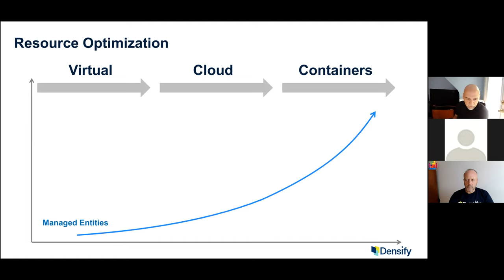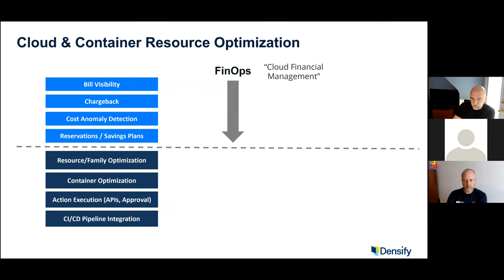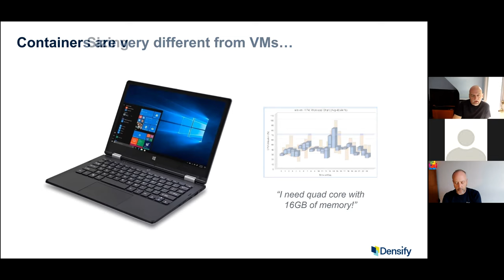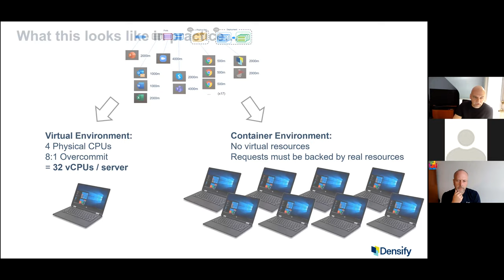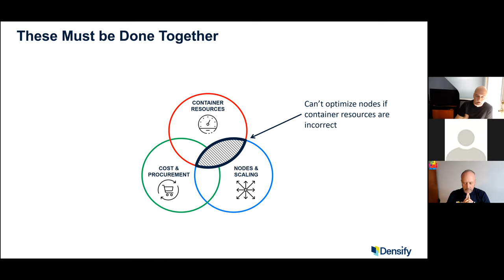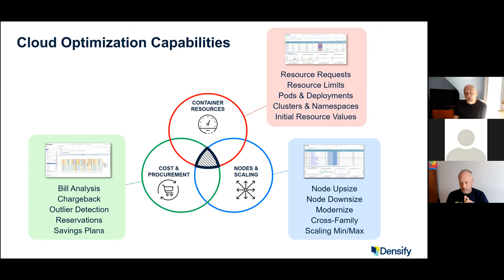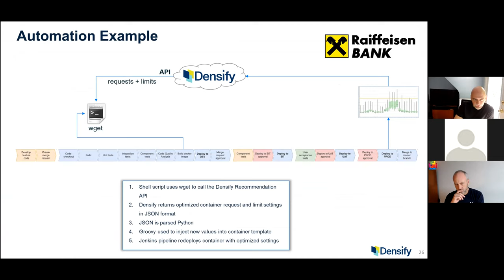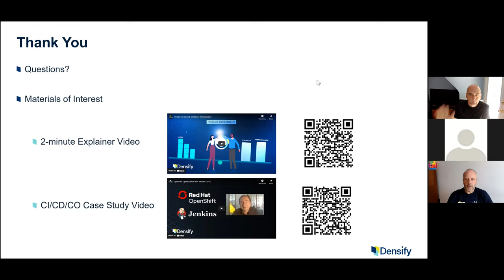Capacity Operations for Kubernetes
Kubernetes adds undeniable benefits when it comes to flexibility and agility, but providing suboptimal resource specifications at the container or node level creates tremendous inefficiencies at scale, leaving resources stranded and utilization very low. Learn how the practice of Capacity Operations can augment DevOps and FinOps initiatives and enable greater agility for your operations organization.